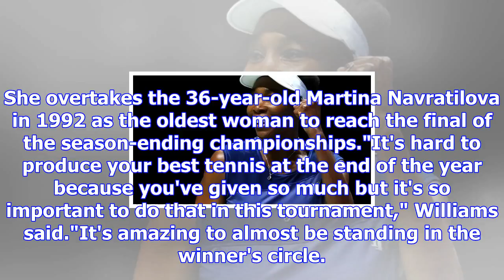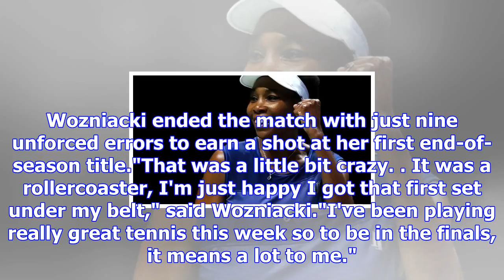Wta finals: venus williams becomes oldest finalist, will face caroline wozniacki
Venus Williams won the title in 2008 by defeating Vera Zvonareva of RussiaVenus Williams became the ...